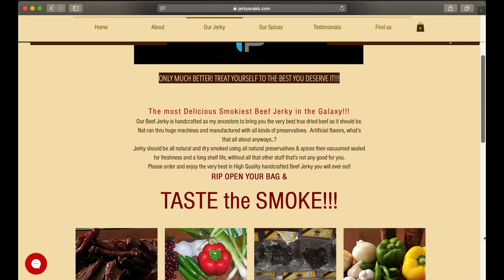Texas Smoke House Jerky Round 2 battle of The Flavors!! Must Watch!!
Today I sampled 2 New Flavors along side one of the previous Flavors. this time Decided to make a winner of the 3. Rip open a Bag and Taste the Smoke.

Equipment:
 Canon M50 :

Music Instrumental:
Roddy Ricch- Die Young